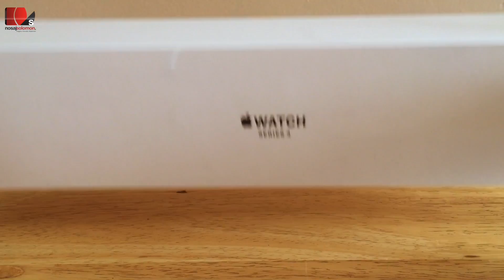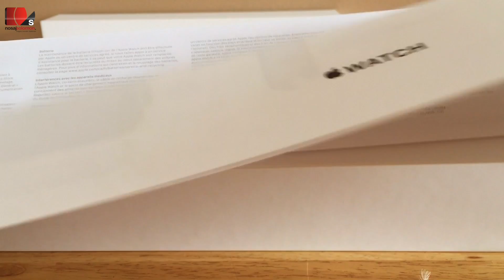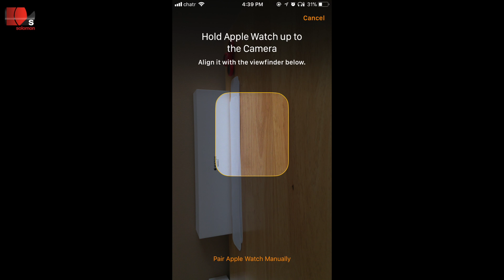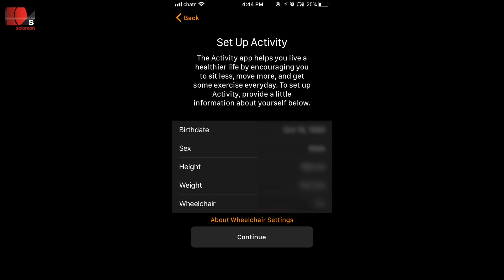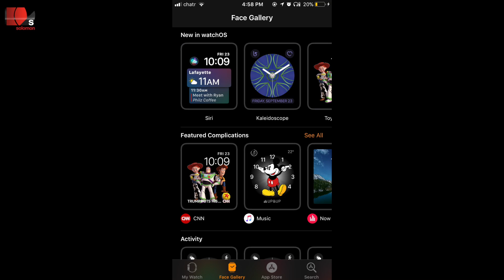Apple Watch Series 3 - Unboxing & Setup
Just an unboxing of my Apple Watch Series 3